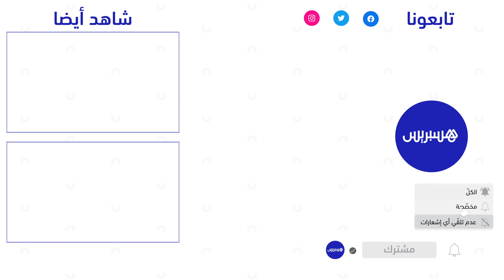في اول جلسة لها.. منيب تسائل الحكومة حول تدبير الماء وتطرح موضوع استنزاف الفرشة المائية